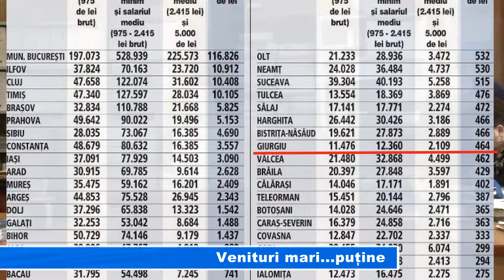Venituri mari puține